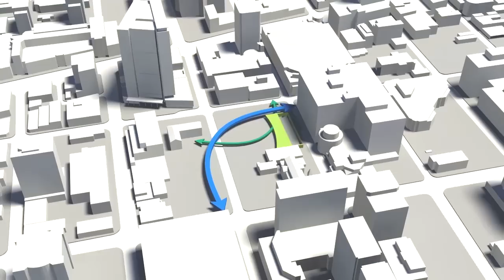True North Square development video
Mark Chipman released this video about development on 220 and 225 Carlton Street, which he said Mayor Bowman and provincial cabinet minister Kevin Chief watched in November when they attended a Winnipeg Jets game.